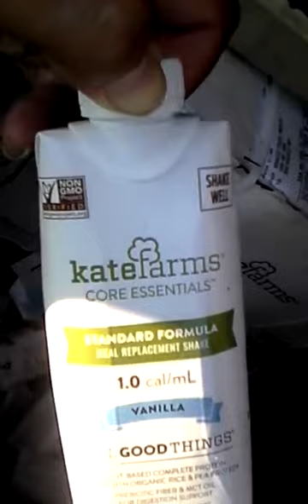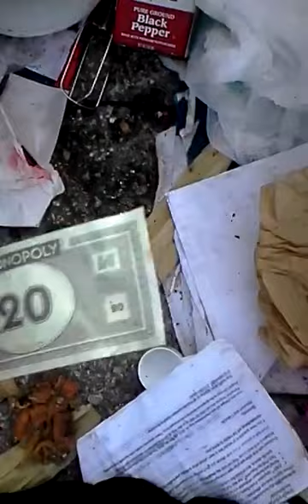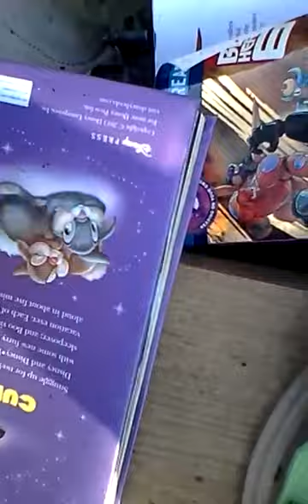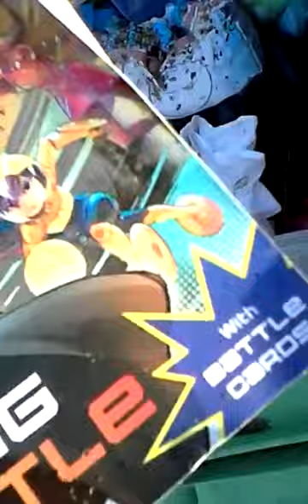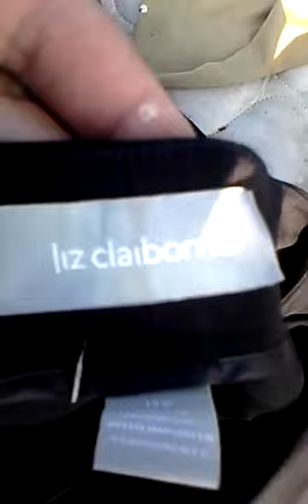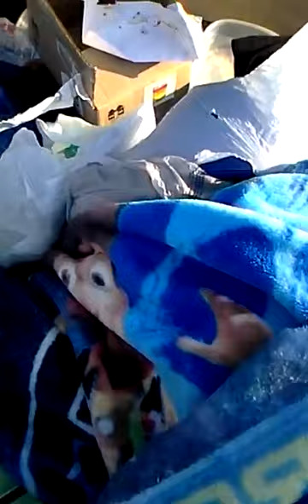Huge Dumpster Dive Find (Part 1 of 2)